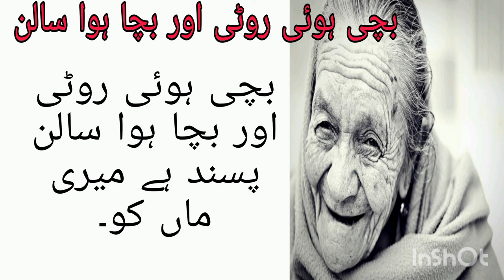Maa Ki Psand |Urdu Short Story|| Moral story||Mother Quotes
Maa ki psand
Urdu Moral story
Short Story